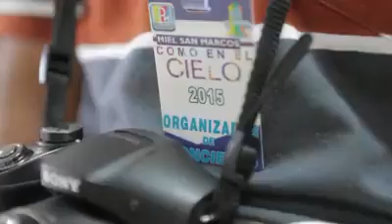Como en el cielo Petén , una noche de Adoración al Rey